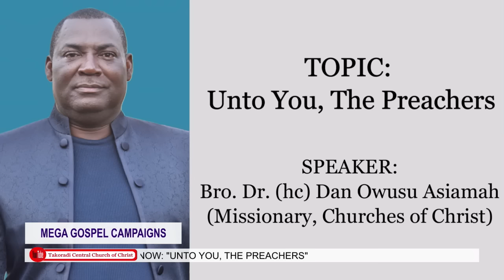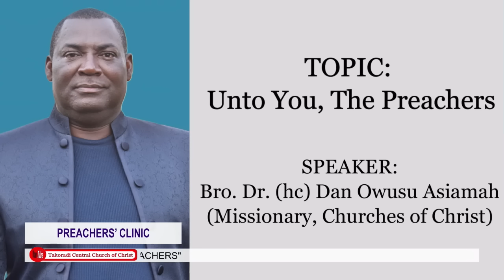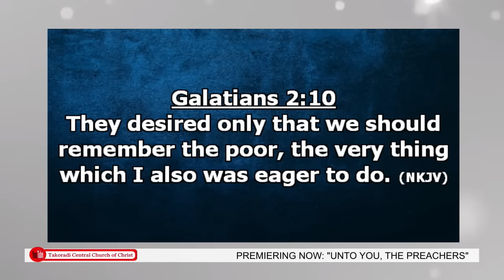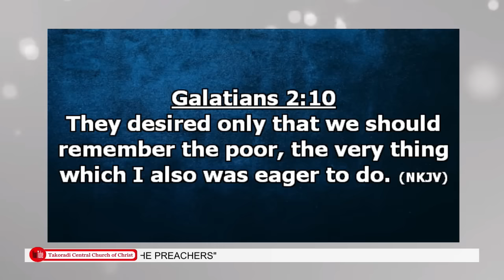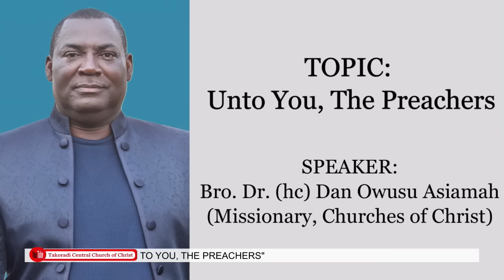"Unto You, The Preachers” - Bro. Dr. Dan Owusu Asiamah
"Unto You, The Preachers”